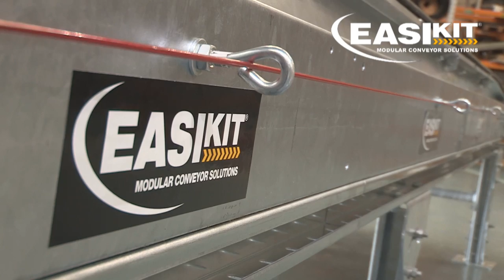EasiKit Conveyors - Recycling & Waste Handling Solutions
This video shows how EASIKIT CONVEYORS operate in diverse, demanding recycling environments giving you the opportunity to see for yourself how these robust, modular belt conveyor systems can offer true value to your operation.

During this video you will be able to hear a testimonial from Chris Fender, Manager of City and County of Swansea MRF where numerous Easikit Conveyors have been in operation for many years.

Recycling plants need to move a vast amount of material through their facilities quickly and effectively.  Essentially, their business hinges on the ability to do this and do it well, utilising a method that maximises productivity and ensures quality output. Waste handling is an important issue, and not doing it correctly simply isn’t an option, potentially defeating the point of diverting the waste away from landfill at all, and in some cases, putting workers at risk!

With this in mind, Easikit Conveyors are designed to offer a comprehensive solution for moving material, and are engineered to be a perfect match for the waste industry.

The Easikit 900 conveyors and Easikit 1200 conveyors are our most popular with MRFs and recycling centres.  Their width means that whilst lots of material can be moved on the belt, they can still be used as a picking and sorting station when necessary. Both are ideal for modern recycling picking lines with the 1200mm wide conveyor being a great solution for higher volume recycling applications, having the ability to carry out picking from both sides of the conveyor. These particular units are the hidden heroes behind many successful recycling facilities out there today.

Easikit Conveyors specialise in manufacturing high-performance, trough-belt conveyors for a wide range of applications in the Materials Handling industry.  Now established for nearly 30 years, Easikit Conveyors are recognised around the world as industry leaders in supplying Conveyor Systems.

Our clients realise enormous benefit from our total, turnkey approach and the way we take full responsibility for all aspects of a project we work on. We will visit site anywhere in the UK to assess an application with no obligation to you.

Easikit Conveyors are passionate about improving materials handling performance, and eliminating costly downtime for our customers.